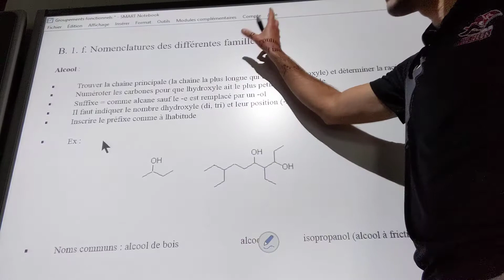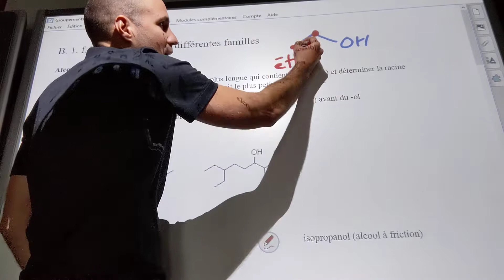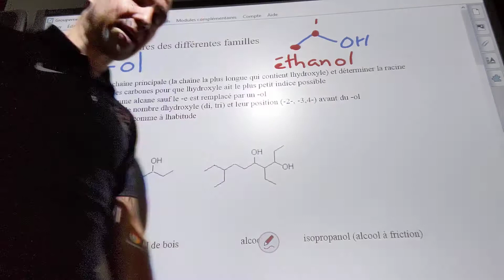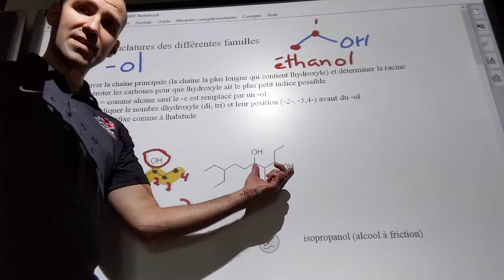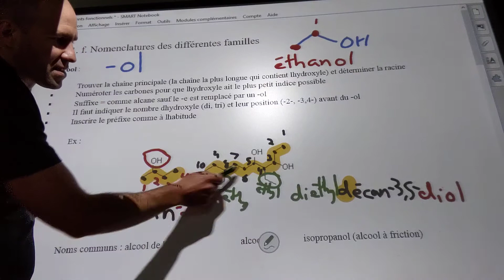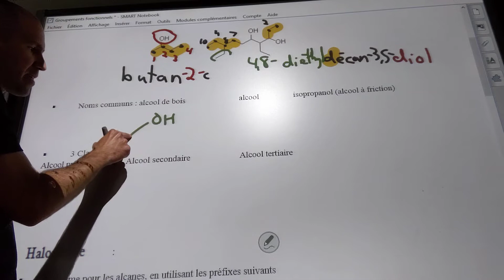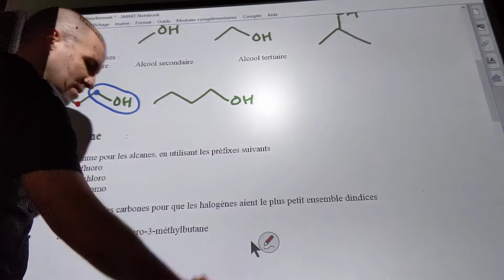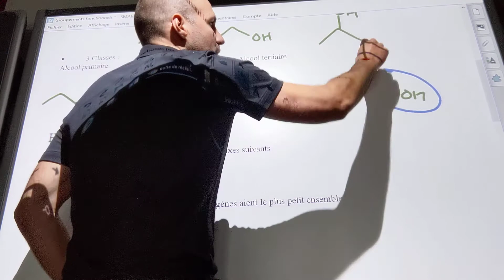B.1.f - Partie 1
Nomenclature des alcools